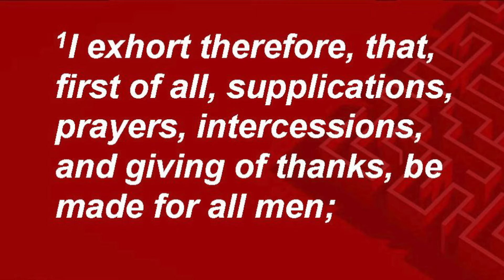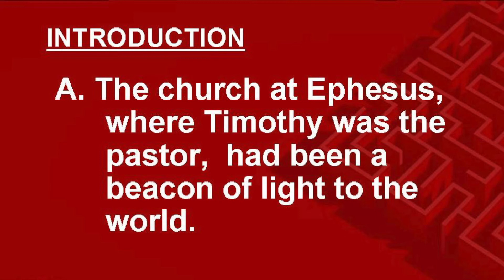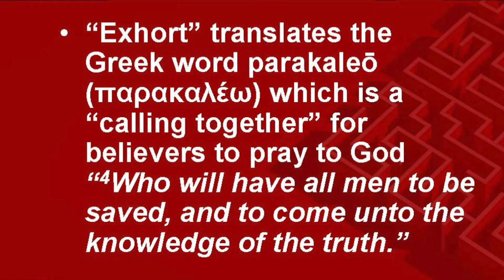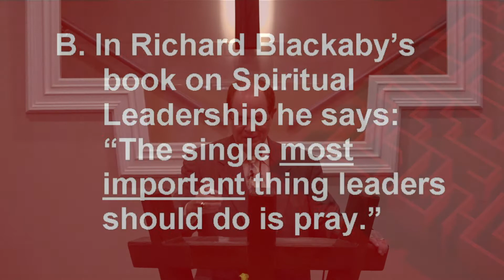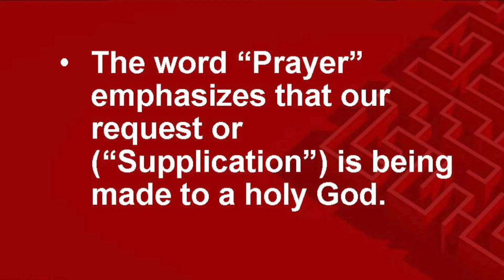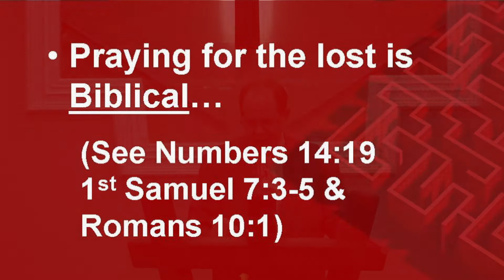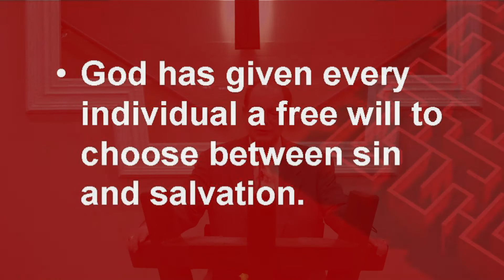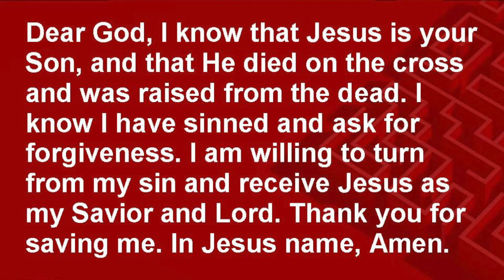January 10, 2021